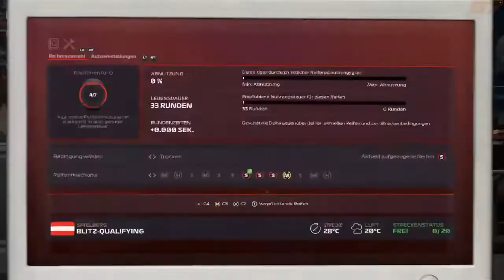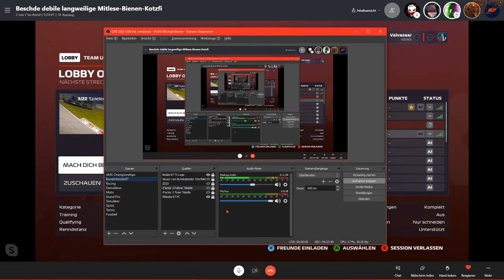F1 2020 -Multiplayer- #010 Valvoos Erstes Rennen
zur nächsten Folge von F1 2020 im Multiplayer.